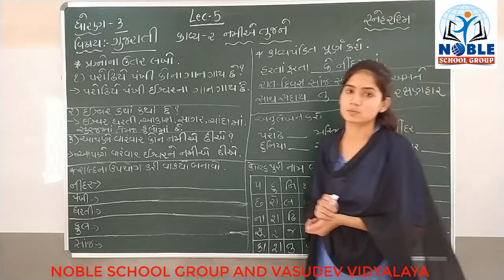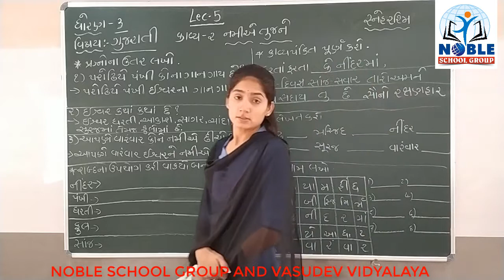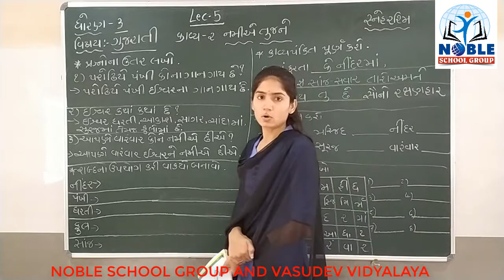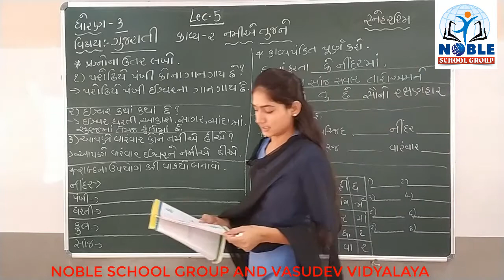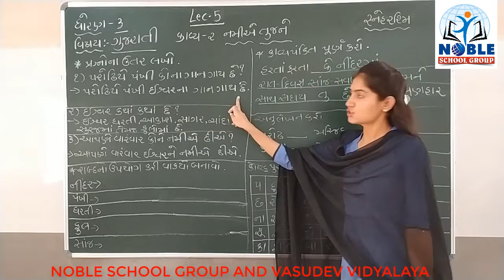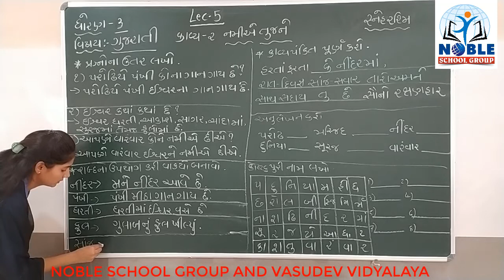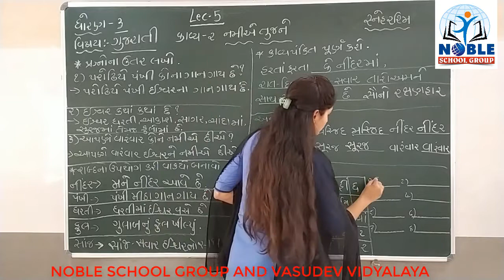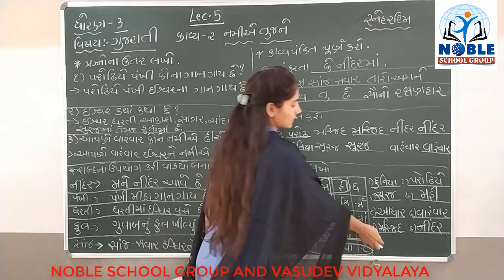STD-3 (GUJARATI) LECTURE-5